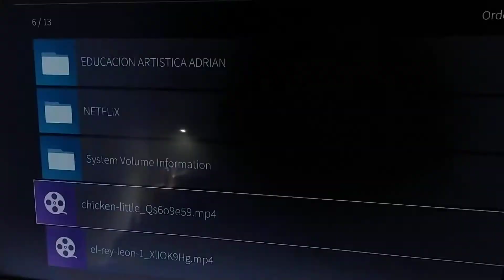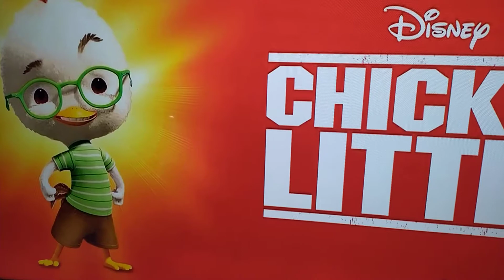Chicken Little Walt Disney logo OST en Disney Plus